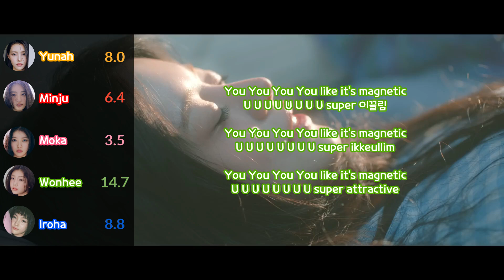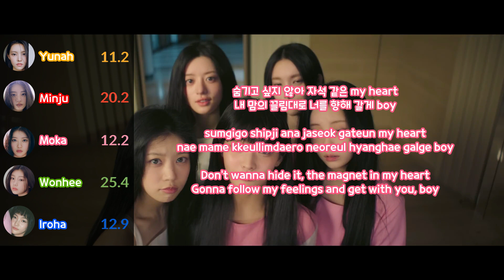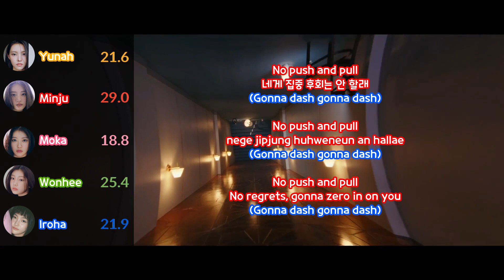ILLIT (아일릿) ‘Magnetic’ [Line Distribution & Han/Rom/Eng Color Coded]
Performed By: ILLIT (아일릿)
Support Me: